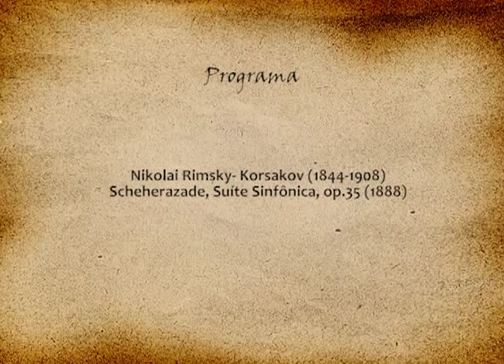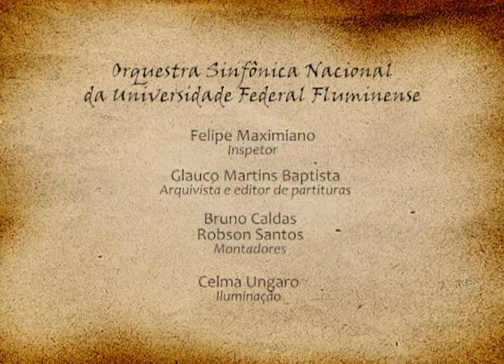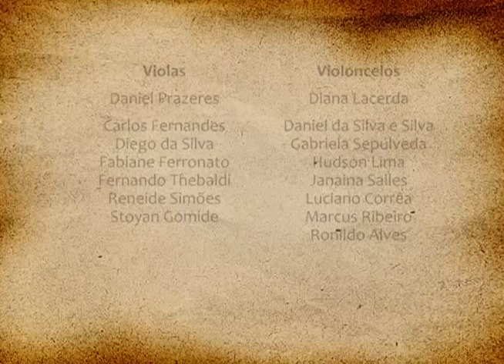Concerto Didático - Orquestra Sinfônica Nacional - "Scheherazade", de Rimsky-Korsakov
O projeto Sons da OSN-UFF vai até a escola Monte Sião, em Várzea das Moças, para apresentar a peça "Scheherazade", do compositor russo Nikolai Rimsky-Korsakov. Sob regência da maestrina Beatriz de Luca, a orquestra apresenta trechos da obra de Rimsky-Korsakov, intercalados com uma performance da atriz Carol Futuro.

Escola Monte Sião, Várzea das Moças, Niterói. 15/08/2013.

Nikolai Rimsky-Korsakov
"Scheherazade" - Suíte Sinfônica, op. 35 (1888)

0:15:15 I. O mar e o navio de Simbad (Largo e Maestoso – Allegro non troppo)
0:27:21 II. A história do Príncipe Kalender (Lento – Andantino – Allegro molto – Con moto)
0:43:20 III. O jovem príncipe e a jovem princesa (Andantino quai allegretto – Pochissimo più mosso – Pochissimo più animato)
0:57:16 IV. Festa em Bagdá – Naufrágio do barco nas rochas (Allegro molto – Vivo – Allegro non tropo maestoso)

Regente
Beatriz de Luca

Créditos Orquestra Sinfônica Nacional da UFF:
1os Violinos:
Tomaz Soares - Spalla
Carlos Weidt
Carmelita Reis
Elisa Pais
Giseli Sampaio
Holly Katz
Juan Marcello Capobianco
Leonardo Fantini
Luisa de Castro
Tais Soares
Vera Kingkade

Violas:
Daniel Prazeres
Fernando  Thebaldi
Carlos Fernandes
Diego da Silva
Fabiane  Ferronato
Reneide Simões
Stoyan Gomide

Violoncelos:
Diana Lacerda

Daniel da Silva e Silva
Gabriela Sepúlveda
Hudson Lima
Janaina Salles
Luciano Corrêa
Marcus Ribeiro
Ronildo Alves

Contrabaixos:
Raul d`Oliveira

Clay Protásio
Jorge de Souza
Lise Bastos
Natália Terra
Ricardo Medeiros

Harpa:
Vanja Ferreira

Flautas:
Murilo Barquette
Andrea Ernest Dias

Oboés
Jeferson Nery

Harold Emert
Magda Pompeu
Moisés Maciel

Piano/Celesta
Glauco Baptista*
(músico convidado)

2os Violinos:
Dhiego Lima
Álvaro Teixeira
Anderson Pequeno
Daniel Andrade
Deivison Branco
Juliana Fernandes
Keeyth Viana
Ladislau Bruno
Nilce Nardi
Priscila Araújo
Rubem de Oliveira
Sônia Nogueira

Clarineta/Sax tenor:
Márcio Costa

Fagotes
Otacílio Lima
Cosme Silveira
Marcos Campos

Trompas
Geraldo Alves
Marcos  Vilas Boas
Priscila Viana
Genilson Marques*
(*músico convidado)

Trompetes:
Nelson Oliveira
Delton Braga
Elias Vicentino
Flávio Melo

Trombones
Sérgio de Jesus

Ezequiel Alexandre
Jorge Leite
Luiz Augusto Pereira

Tuba
Carlos Vega

Percussões
André Santos
Nirailton Nascimento
Paulo Bogado
Sérgio Naidin
Paulo Buscácio*
(músico convidado)

Divisão de Música Sinfônica
Águeda Sano

Comissão Artística:
Andrea Ernest Dias
Tomaz Soares
Sônia Nogueira

Produção
Carolina Moreno
Marilda Ribeiro
Leonardo Simões

Inspetor
Felipe Maximiano

Arquivista e Editor de Partituras
Glauco Martins Baptista

Montadores
Bruno Caldas e Robson Santos

Iluminação
Celma Ungaro

Jorge Pessano

Fotos OSN UFF
Daniel Soares

Crédito Centro de Artes UFF:
Superintendente
Tereza Cristina Nascimento Machado

Coordenador de Música
Márcio Selles

Coordenador de Artes
Paulo Máttar

Créditos Unitevê

Produção:
Fabricio Basílio

Imagens:
Leonardo Mantovani

Edição:
Luis Stéfano Reyes

Direção Geral:
Rafael Saar